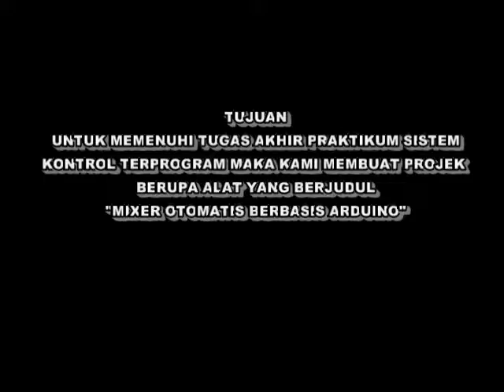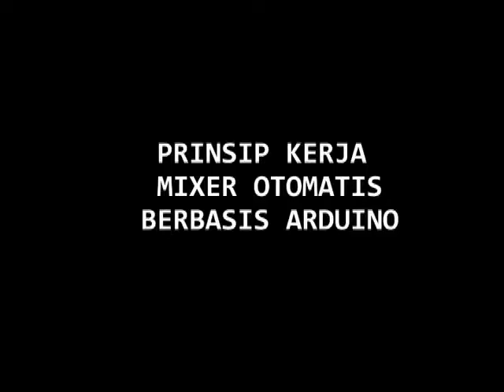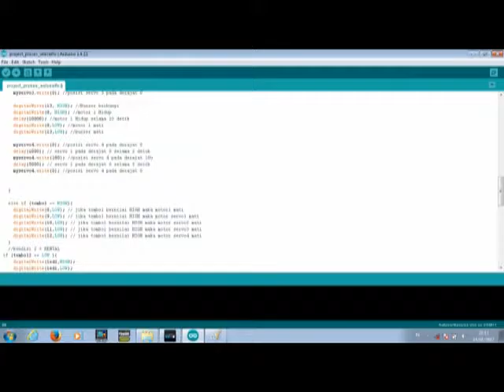[PPNS] MIXER OTOMATIS BERBASIS ARDUINO DENGAN KENDALI MANUAL DAN OTOMATIS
Mixer otomatis dengan menggunakan arduino, sistem pengendalian volume pencampuran dapat dilakukan secara otomatis.

Untuk informasi detail dan tutorial dapat anda pelajari di link berikut.